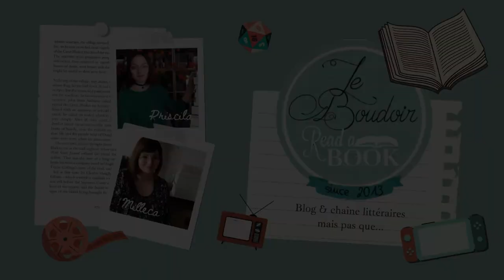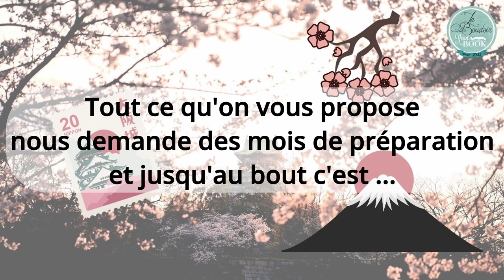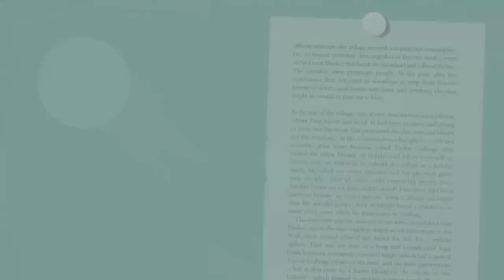Blossom Spring Challenge 2022 - Présentation 4ème édition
Nous sommes très heureuses de revenir pour une 4ème édition du Blossom Spring Challenge avec cette année une thématique bien particulière : l'Asie et plus particulièrement le Japon.

En plus des menus et catégories à remplir, nous vous proposons également un bingo littéraire qui vous permettra de changer une catégorie si elle ne vous correspond pas, mais également de vous amuser à compléter la grille pour avoir encore plus de challenge !

Comme pour l'édition précédente, nous mettons en place une lecture commune autour de Iron Widow de Xiran Jay Zhao. Vous pouvez y participer quand vous le souhaitez pendant le challenge et si vous faites parti du groupe facebook Bee-bliotheque, il s'agira de la lecture de mai que nous pourrons clôturer avec un live comme d'habitude à la fin du mois (et du challenge donc).

La petite nouveauté de cette édition est : le livre voyageur. C'est Le clan des Otori T1 : Le Silence du Rossignol de Lian Hearn qui voyagera de participant en participant jusqu'à nous revenir avec toutes leurs annotations, dessins, citations favorites et avis. Pour participer, merci de vous inscrire via ce formulaire :

Et nous rejoindre sur le groupe Facebook du Challenge pour partager vos idées avec de nombreux lecteurs

N'hésitez pas à nous rejoindre sur Twitch ou nous ferons bientôt un livre Questions/Réponses sur les catégories du challenge.

Vous pouvez d'hors et déjà utiliser le blossomspringchallenge​ sur les réseaux si le cœur vous en dit et nous partager vos PAL !

Rendez-vous le 1er mars pour le début du challenge ^^